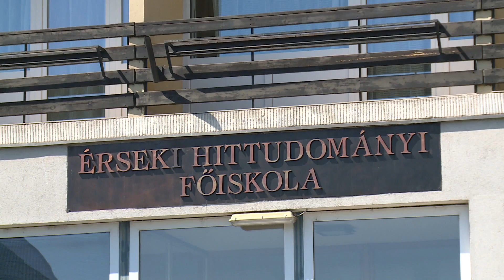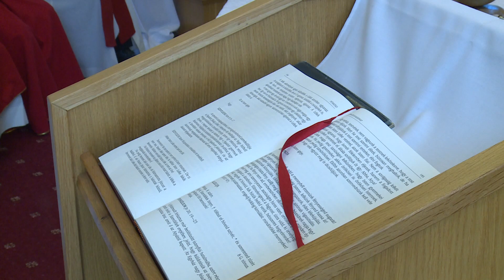Hitoktatók lelkigyakorlata Veszprémben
Marton Zsolt rektor vezette a hitoktatók lelkigyakorlatát, amelyet június 19. és 21. között tartották a Veszprémi Érseki Hittudományi Főiskolán.